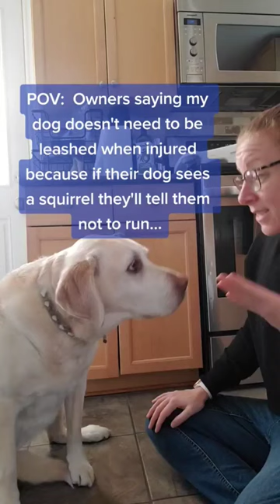Spoiler alert! The squirrel wins 9 times out of 10!